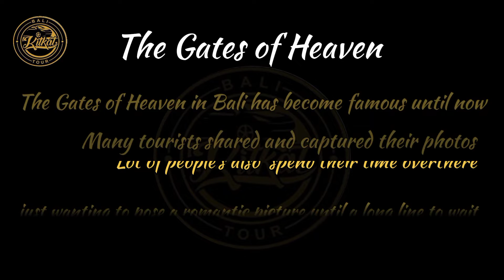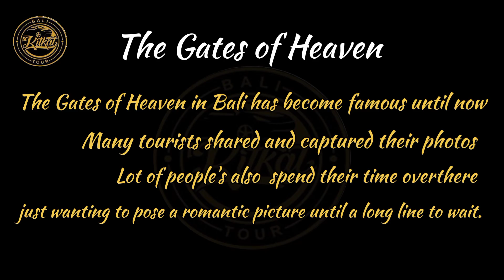𝗧𝗵𝗲 𝗚𝗮𝘁𝗲𝘀 𝗼𝗳 𝗛𝗲𝗮𝘃𝗲𝗻, in Bali has become famous Instagram tour with photographer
𝗧𝗵𝗲 𝗚𝗮𝘁𝗲𝘀 𝗼𝗳 𝗛𝗲𝗮𝘃𝗲𝗻, in Bali has become famous Instagram tour with photographer, many tourists shared and captured their photos on social networks. Lot of people's also  spend their time there just wanting to pose a romantic picture until a long line to wait.

Their take a pictures in romantic poses, standing between gates at sunrise with likes a pool of water in front of them.This is a very magical photo, how to get a photo between the gates and get nice pictures ?